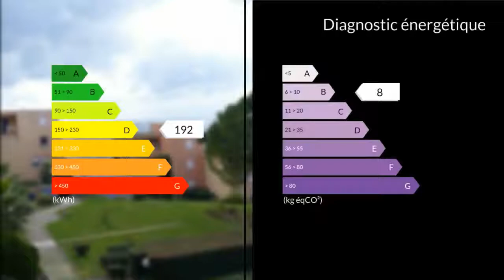A vendre - Appartement - La Ciotat (13600) - 1 pièce - 21m²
En résidence fermée à 200m des plages et commerces , il se situe au 2ème étage avec ascenseur , calme et lumineux , il présente 1 entrée avec placard intégré,1pièce principale ouvrant sur une terrasse avec baie vitrée vue dégagée mer et colline,1kitchenette équipée,1 salle d'eau avec son WC. Forte location saisonnière .   Agent commercial indépendant du réseau national clairimmo Maxihome N° RSAC : 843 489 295